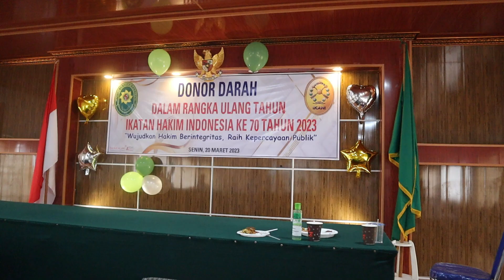DONOR DARAH DALAM RANGKA HUT IKAHI KE-70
Pengadilan Negeri Palembang Kelas 1A Khusus menggelar kegiatan donor darah, dalam rangka memperingati HUT IKAHI ke 70.

EDITOR: ARDIANSYAH